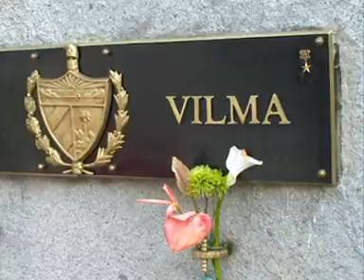CORAL ACTO VILMA 00 00 22 00 01 25